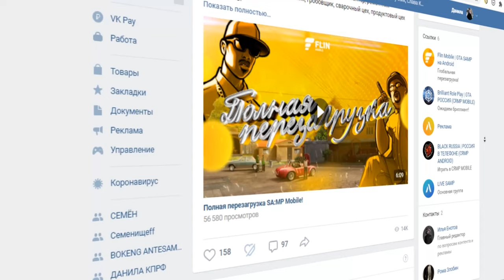ПОВОРОТ НЕ ТУДА ОТ RADMIR MOBILE RP В CRMP НА ANDROID